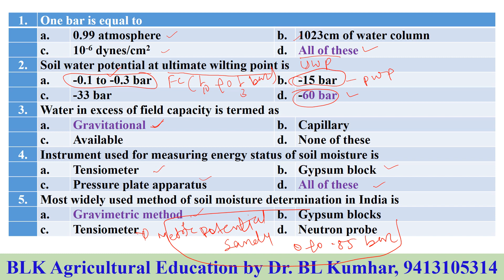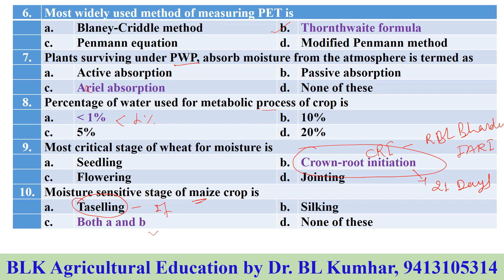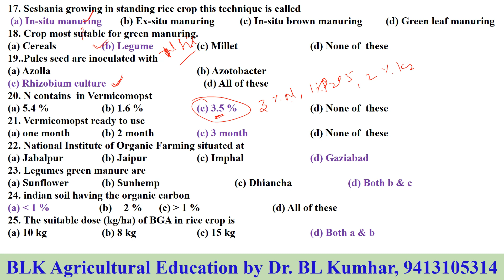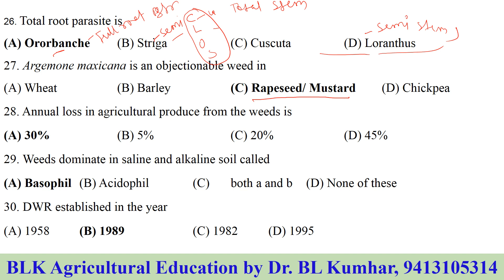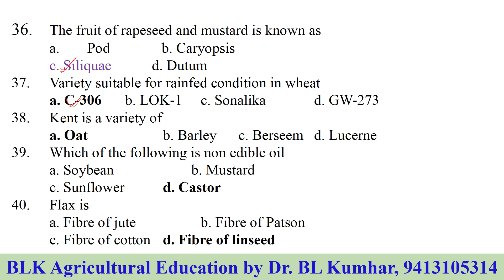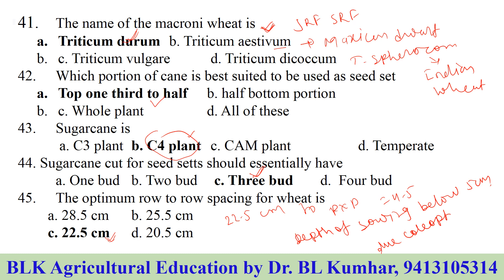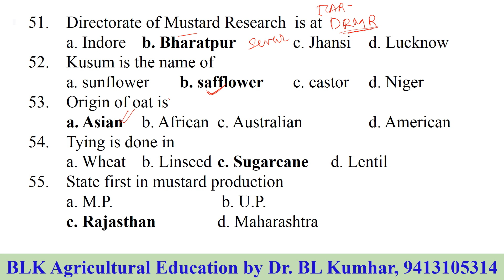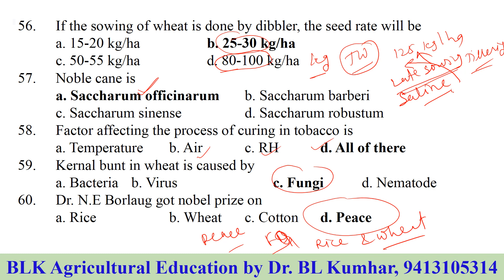ICAR- ASRB (NET/ ARS Pre) Agronomy Old Solved Papers Part 2 JRF/SRF / BLK Agricultural Education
ICAR- ASRB (NET/ ARS Pre) Agronomy Old Solved Papers Part 2 JRF/SRF Agronomy and Soil science 60 MCQ

it is helpful for JRF/SRF Agronomy and soil science